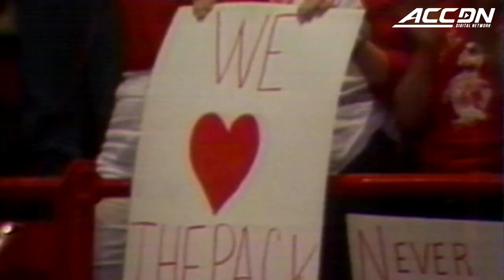NC State Legends Dereck Whittenburg, Lorenzo Charles & Sidney Lowe On The "Alley Oop"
NC State legends Dereck Whittenburg and Lorenzo Charles will forever be known for the buzzer-beating "alley oop" that beat Hakeem Olajuwon, Clyde Drexler and the unbeatable Houston Cougars and earned the Wolfpack their improbable National Title in 1983. Moments after the game-winning play, Charles, Wittenburg and Sidney Lowe all share their thoughts on what happened from the locker room. Listen to what these guys had to say about one of the most iconic  moments in all of sports just a few minutes after it happened and watch Derek Wittenburg narrate as he takes off his "Cinderella Boots" during the celebration.